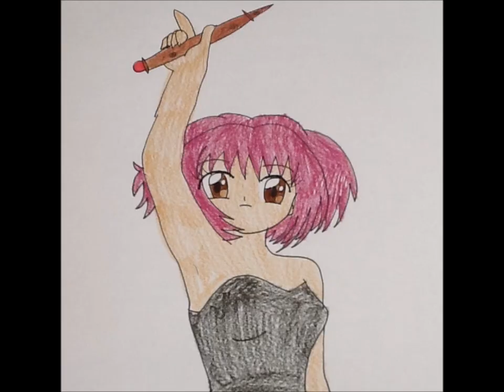House of the Rising Sun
Daisy Garnet Motomiya is a witch who attends Hogwarts.